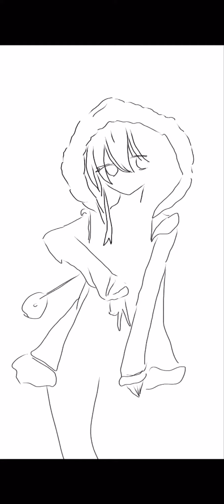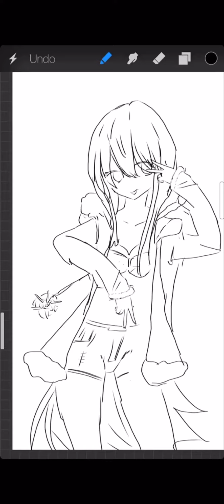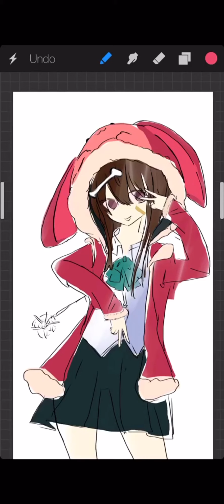Unison League: Fan Art ViVi - Ivan Torrent - Khae Momme (Immortalys - Beautiful Vocal - procreate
Here’s a quick art session of ViVi. I originally was going to do a different person but ended up with ViVi at the end. Total time was probably 15-20 mins as I did this art while on hold with a vendor at work ✌️✌️✌️

All fan art done on iPhone with mah fingers. App used is Procreate Pocket.
Procreate Pocket by Savage Interactive Pty Ltd

Ivan Torrent - Khae Momme (Immortalys - Beautiful Vocal Music 2017).mp4